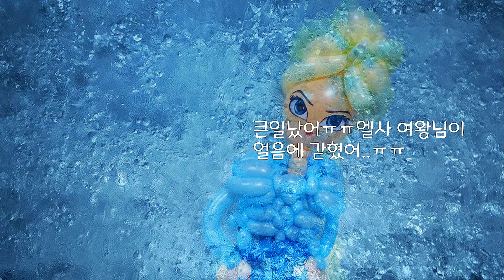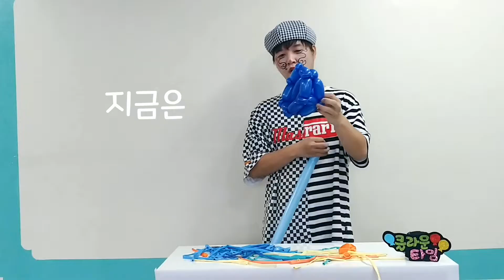풍선아트_얼음에 갇힌 엘사여왕님을 구해주세요!!! 엘사구하기!(엘사만들기)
얼음에갇힌 여왕님을 구하기위해! 우리의 올라프가!
클라운타임에게 부탁을 했어요!! 어떤 부탁일까요??^^

(풍선아트_겨울왕국 엘사편)

풍선아티스트_김영남(KIM YOUNGNAM)
풍선비지니스_인스타(clowntime_tv)